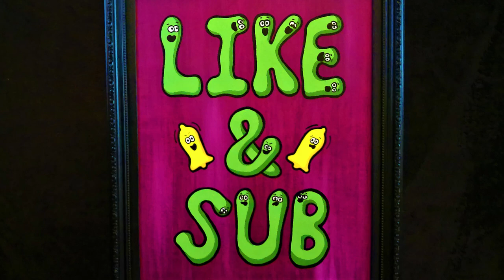Painting an alien with acrylics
Here you see me painting a gentleman who I met recently, when I received an unexpected knock on the door last Saturday night. It was 11:30 p.m. so I was a bit concerned as to who could be calling at such a late hour. He said his name was Nigel and he worked for the gas board. It seems that there had been some kind of emergency in the area, and he had to inspect my pipes for dangerous leakage.
   Something about his appearance bothered me though. That yellow t-shirt just didn't seem like proper gas board attire. But he soon put my mind at ease by producing his identification. The photo on his I.D. was definitely him, and it confirmed his name was Nigel Smith. The card was also laminated so I know it was legit.
   I let him in and he got straight to work checking the plumbing in the basement. He was very professional and had some top of the range equipment. Some of it was really fancy and futuristic looking. Nigel showed me his pipe checking device. It was very advanced and had lots of useful features like a light, a camera, and a colour coded depth gauge to make sure that he didn't push it in too far and damage something. It was even self lubricating for probing those more tricky tight fitting pipes.
   As he switched it on it made a humming noise and began to glow very brightly. It was quite mesmerising and made me feel a bit drowsy. I don't recall much after that. I have a vague memory of Nigel talking into his watch and mentioning something about friction.
   I must have dozed off at some point because I remember having this really cool dream about a distant planet where the people had been farmed like cattle by rich overlords. It was far in the future and the overlords had all died from poor breeding choices and lack of exercise. Now the only one left with any brains was a biologist called Norman.
   He was getting bored and had no one interesting to talk to when he was high. So he decided to travel back in time 1000 years to collect DNA samples from certain individuals, the ones who could not be fooled by the mass brain washing that had taken place on the planet.
   He could then analyze the DNA samples and find out what made those individuals so observant. He would then be able to clone them and make custom friends with who he could share ideas, and not feel like he was talking to a lower life form.
   I awoke to find myself lying in the bath tub with no water in it, strange. It was now Sunday morning and there was no sign of Nigel anywhere. He did leave a note on the kitchen counter however, saying that he had done a small job on a pipe, but all was well now and I had nothing to worry about.
   I felt very relieved at this, in fact I felt better than ever. My on going digestive problem seemed to have cleared up, leaving me feeling very relaxed. What a good morning it turned out to be. That Nigel fellow was a really good guy, I wonder if I'll ever see him again.